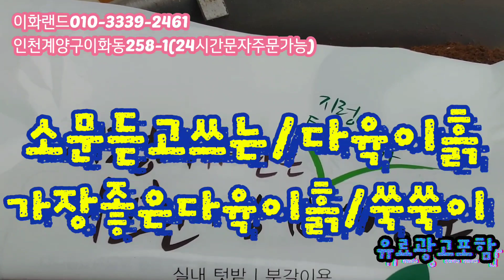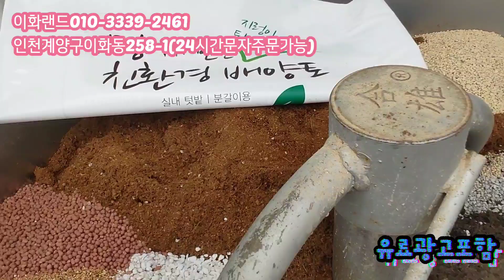특집/적심대빵/풍성한군생만들어요 다남다육010-3339-2461